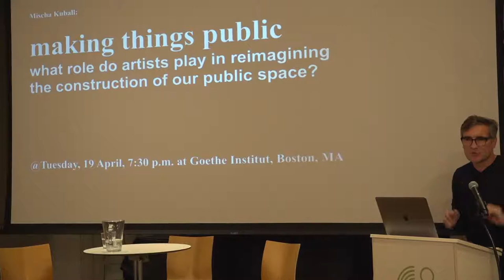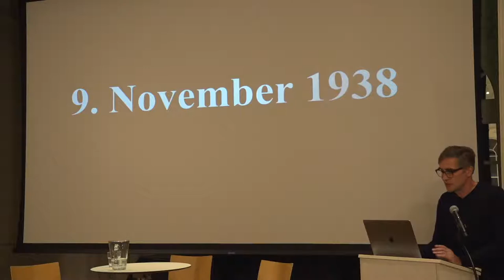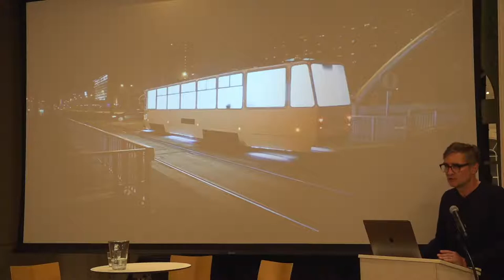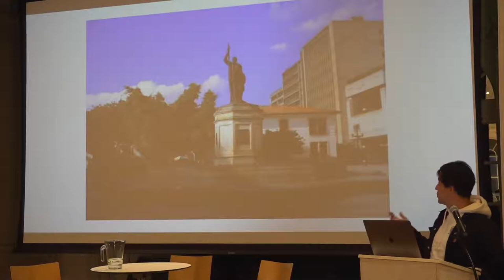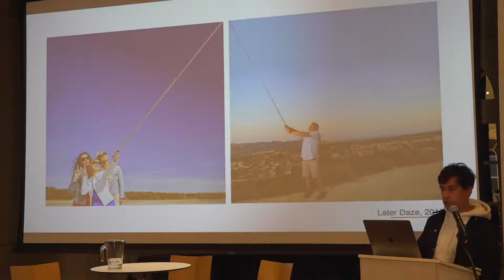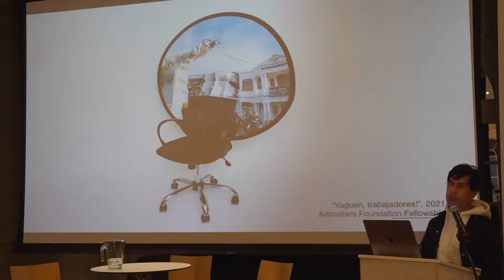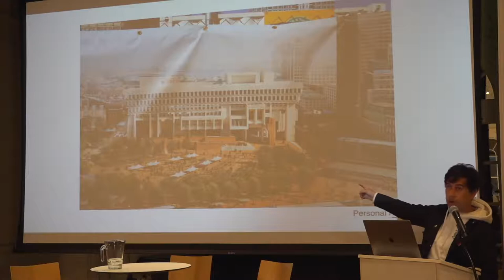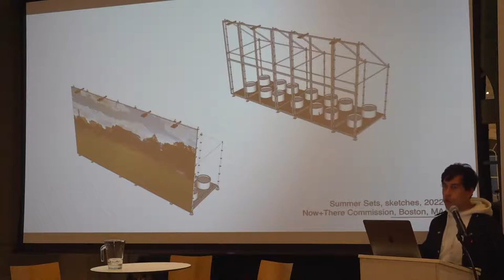What role do artists play in reimagining the construction of our public space?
A conversation with media artists Mischa Kuball and Juan Obondo, moderated by Devin Morris from The Teacher's Lounge.

Exploring how artists can intervene with monuments and create new modes of commemoration and community, artists Mischa Kuball and Juan Obando will share their respective practices. Inspired by localized collective action in communities worldwide, they will discuss current and upcoming projects that consider the afterlife of a monument as well as alternative approaches to visualizing site-specific trauma.  After brief presentations from the artists, Devin Morris from the Teacher's Lounge will moderate a discussion about reimagining the future of monuments.